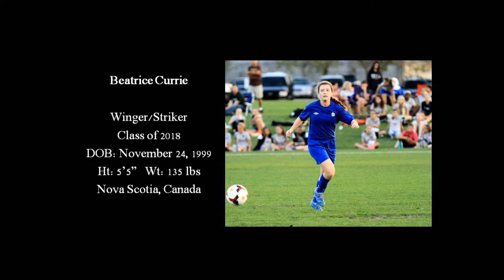Beatrice Currie Soccer Reel